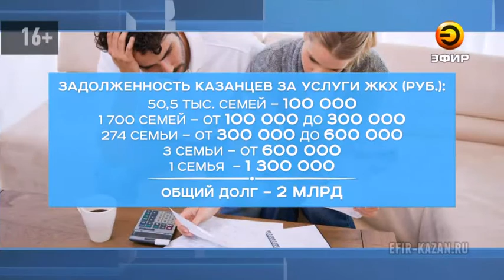Должников за коммунальные услуги будут выселять из квартир